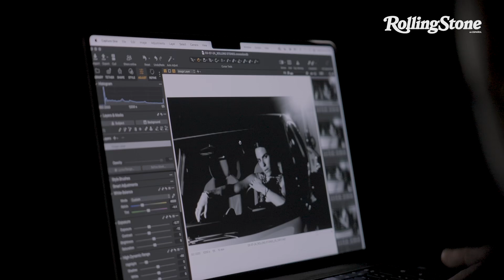DetrásDeCámaras: Karla Souza y Luis Gerardo Méndez, en portada de ROLLING STONE en Español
Los dos talentosos actores nos hablan en la historia de portada de su nueva comedia y de su preocupación por el medio ambiente.

A lo largo de su carrera, Karla Souza ha demostrado su habilidad para interpretar personajes complejos y su compromiso con temas sociales relevantes, la han convertido en un modelo a seguir tanto dentro como fuera de la pantalla. Por su lado, Luis Gerardo Méndez es uno de los actores mexicanos más reconocidos de su generación. Es un firme defensor de diversas causas sociales y ha utilizado su plataforma para apoyar temas como los derechos de la comunidad LGBTQ+ y la protección del medio ambiente.

Los mexicanos posan junto a @volvocarmexico, en el marco de la edición RSEE037, dedicada a la sostenibilidad 🔗 Sigue todo nuestro especial de FightForThePlanet

Historia: André Didyme-dome / @andredidymedome
Fotografía: Ricardo Ramos / @ricardoramosphoto
Producción ejecutiva: Alejandro Ortiz / @xalejandro.ortiz
Styling: Fernando Fernández / @fernan.mx
Producción general: Daniela Garcia / @karendaap
Styling Team: Sarah Mendoza / @srhmendoza y Daniela Correa / @dancorreaal

Glam Luis Gerardo Méndez: Ale Velarde / @alevelardehm

Glam Karla Souza:
Pelo: Ernesto Vargas / @ernestovargas_hair
Maquillaje: Salvador Gonzalez / @salvadorgonzalezmakeup
Asistentes de moda: Renata Leyva / @renataleyva y Mara Reyes / @marareyesd

Asistente de foto: Roberto De La Mora / @roberto.delamorav
BTS: Ricardo Soto @ricardosotoz , @_dramavideo_
Asistente de iluminación: Brandon Barker / @isbrandonbarker
Equipo de iluminación Spora / @spora_rentals
Auto: Volvo / @volvocarmexico